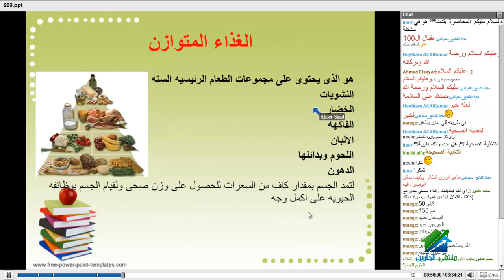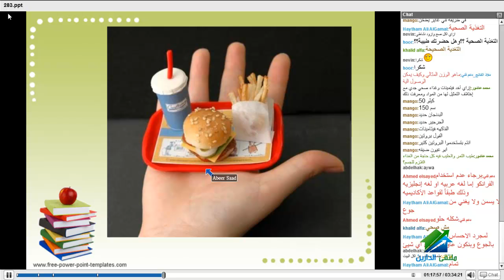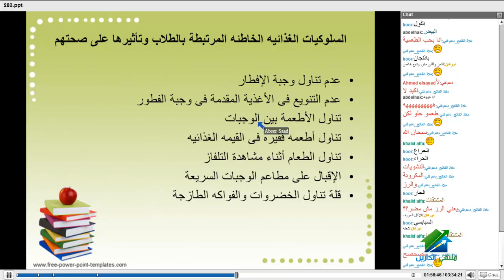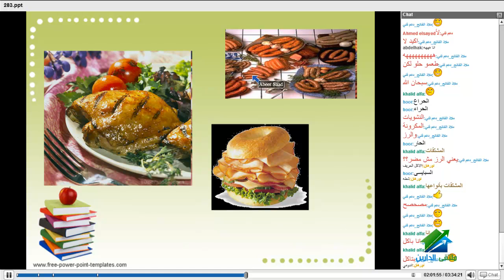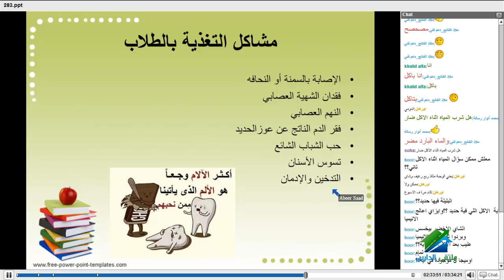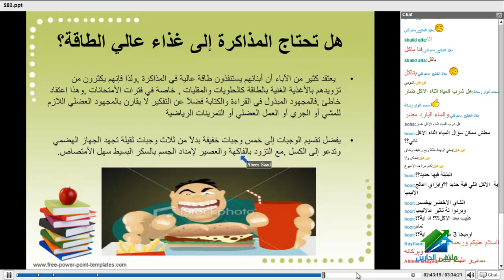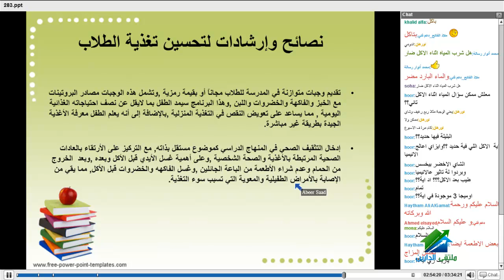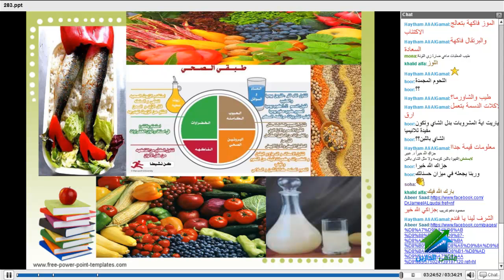الثورة الغذائية | أكاديمية الدارين | أ.عبير سعد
(¯´'• محاضرات التنمية البشرية بالإشتراك مع أنوار رسالة¸.•'´¯)
☆.•**••بالاشتراك مع أنــــوار رســــالــــة مــــصــــر الــــجــــديــــدة••**•.☆
الجروب الخاص بأنوار رسالة :
☆.•**••(¯•.صفحة الأكاديمية على الفيس بوك ☆.•**••(¯•._
☆.•**••(¯•.☆للتطوع معنا فى فريق العمل.•**••(¯•.
☆.•**••(¯•.للتطوع للتدريس☆.•**••(¯•.